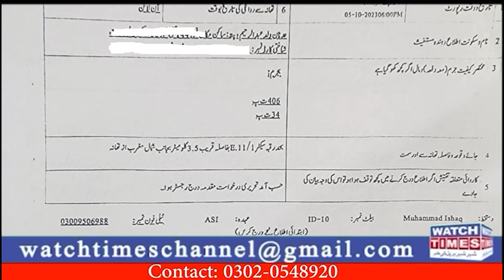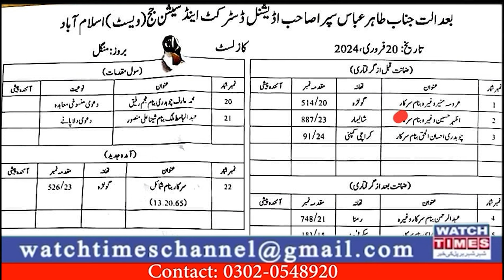Al Hayat Group Jhanzaib Alam Withdrawal Update | Azhar Hussain Rana Zahid | Jhanzaib Alam Projects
Al Hayat Group Jhanzaib Alam Withdrawal Update Azhar Hussain Rana Zahid Jhanzaib Alam Projects Latest Update Commission Agents Rana Zahid Azhar Hussain Forgery Case Update Today Ismmart Latest Update withdrawal Smart Group Fraud Latest News Smart Group Review
Facebook Watchtimes